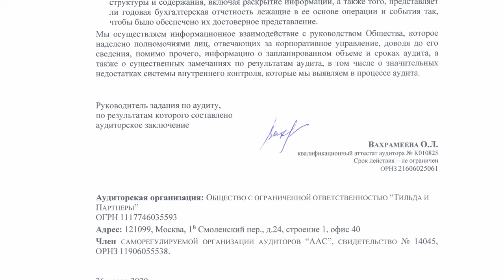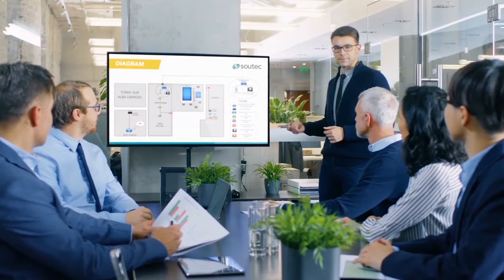A flawless "SovElMash" audit: what it means for the project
"SovElMash" received an audit report that confirms that the financial statement of the company for 2019 is fully consistent with all the legislative norms applicable in the Russian Federation.

For the participants of the project "Duyunov's motors", this document means that
 the company operates effectively and competently conducts its financial activity.
 The financial experts and accountants who work for "SovElMash" are professionals in their field and successfully deal with their job responsibilities. Moreover, the requirements imposed on a company that is a resident of a special economic zone are particularly strict, and so is the scrutiny from the tax authority.

The audit for 2018 was also passed successfully. A year ago, the participants of the offline conference in Saint Petersburg were able to view the annual financial statement of "SovElMash".

We invite you to view the details of the latest audit, including the text of the audit report, in a video from Alexander Sudarev.